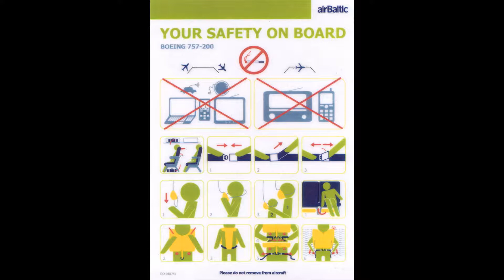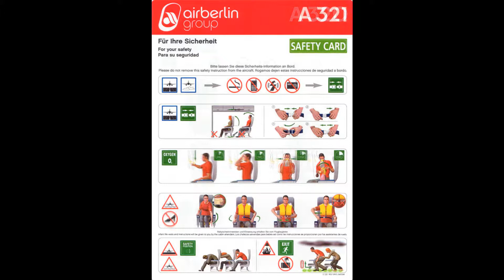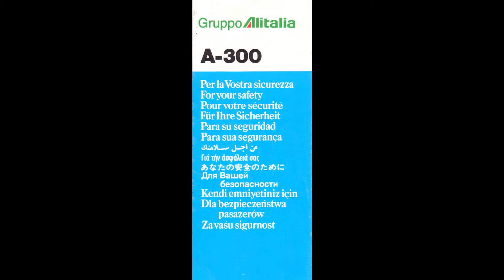تعليمات السلامة و الامان لكل الطائرات Planes safety and security instructions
تعليمات الامن والسلامة علي كل انواع الطائرات تحقيقا للسلامه الشخصية والمسئوليات الاجتماعية والسلامة الجوية  مجال النقل التجاري الجوي والبحري وهي تعليمات ضرورية للبحارة والمضيفين والمضيفات والطيارين وكل العاملين بالمجال الجوي والبحري